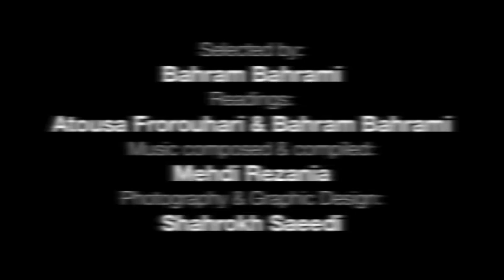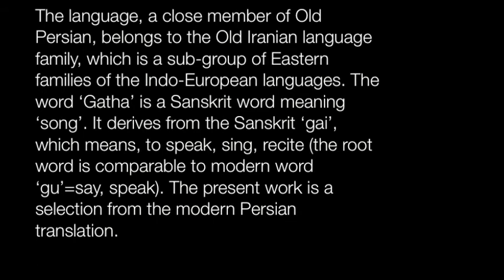Gatha The Message of Zoroaster Bahram Bahrami Music Mehdi Rezania گاتها زرتشت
Gathas selected by Bahram Bahrami
Reading in Persian by Atousa Forouhari & Bahram Bahrami
Music compiled and composed by Mehdi Rezania
Graphic Design and photography by Shahrokh Saeedi
گاتها نخستین بخش اوستا و سروده های زرتشت است
این آلبوم خوانش بخشهایی از گاتها است به گزینش بهرام بهرامی با صدای بهرام بهرامی و آتوسا فروهری
موسیقی به انتخاب و آهنگسازی مهدی رضانیا